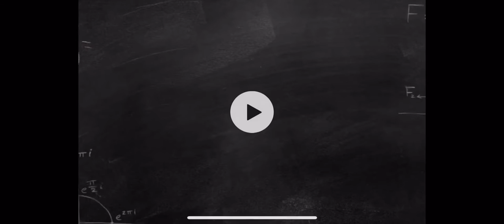Aircraft brakes how does it work ?. How life remaining of brakes calculated.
How the brakes are working . How to calculate the life remaining .